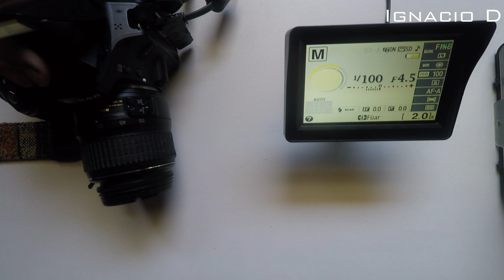UNBOXING, REVIEW MONITOR FOR DSLR CAMERAS